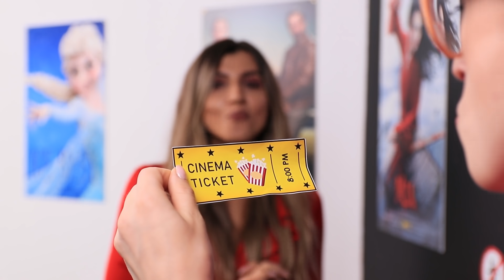Как пронести еду куда угодно / Смешные трюки с едой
Не знаете как пронести любимую еду куда угодно? С нашими лайфхаками вы с этим легко справитесь.